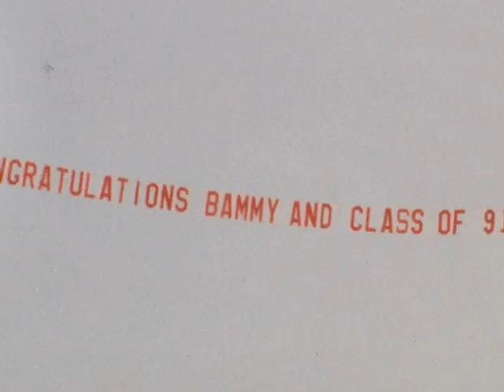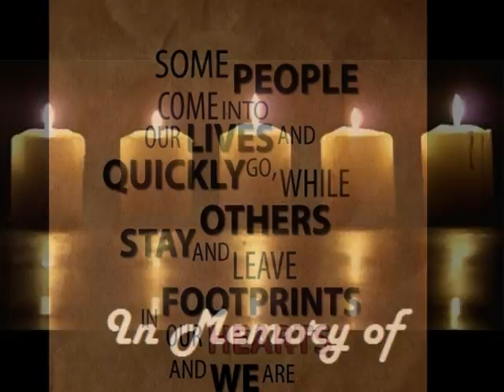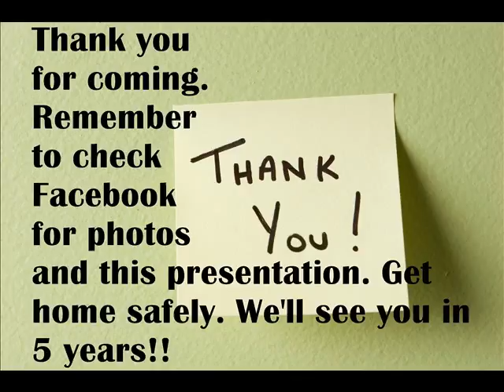Cedar Crest HS class of 1991 25th reunion slideshow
Here's the slideshow from the Class of 1991 25th HS reunion. The event was held at the Hollywood Casino on Friday, November 25, 2016 from 6-10 PM. Please enjoy. For those of you who were unable to attend, we missed you and we hope you can be part of the next one!